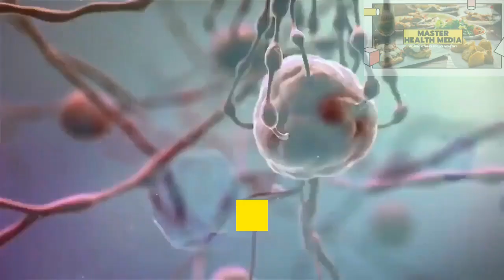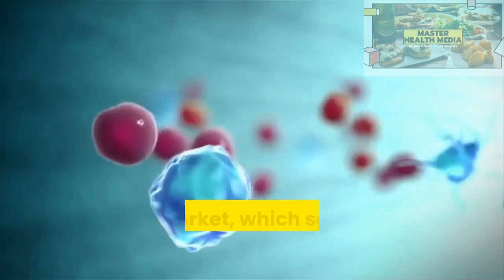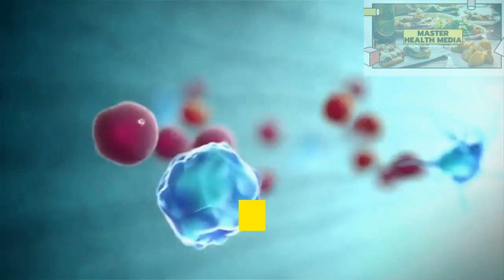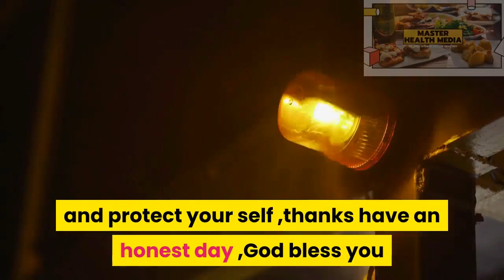The-Symptoms-of-the-New-Coronavirus -Can N95 OR N1 MASK Protect to You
China alerted the planet to a potentially new virus that had caused pneumonia during a few people in Wuhan since mid-December. the amount of cases has since exploded, with quite 800 cases confirmed as of 25 January. The virus has been confirmed to be a replacement coronavirus, within the same family as SARS and MERS.
Coronaviruses are common, and typically cause mild respiratory symptoms like a cough or runny nose. Some are more dangerous. SARS, which infected quite 8000 people, was liable for 774 deaths during an epidemic that began in 2003. MERS, which was first identified in 2012, is even more deadly – around 34 percent of individuals infected with the virus die
People who are diagnosed with the virus tend to possess a fever and cough, and a few have difficulty breathing. The symptoms appear to line in at some point between two days and fortnight after the person has been exposed to the virus
China has sequenced the genome of the virus and have shared this information, allowing groups around the world to be ready to test for the virus. There are not any specific antiviral treatments for the infection, so those with the virus are treated for his or her symptoms.
Coronavirus (2019-nCoV) is responsible for over 100 deaths and more than 4,500 people sick. Scientists and doctors are frantically trying to find a cure, but could this new disease be a modern black plague?